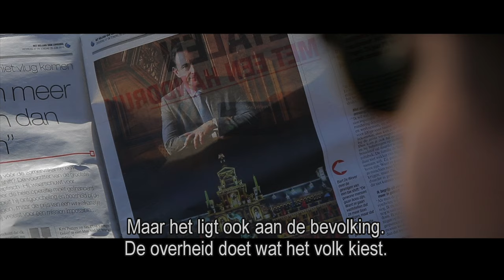FANS OF FLANDERS - SPECIAL GUEST: Konstantinos Tsanakas